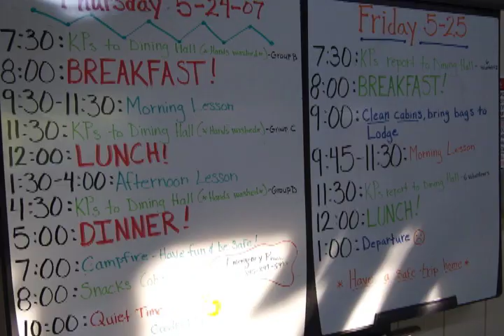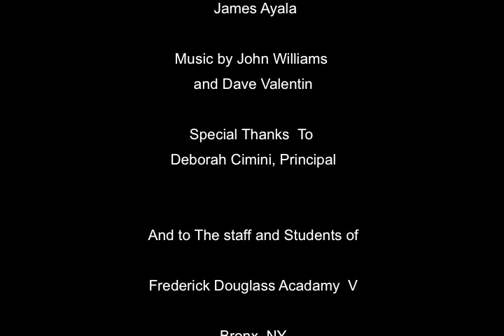"F.D.A. V @ Taconic Outdoor EducationalCenter 2007 " Produced by James Ayala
A Yearly three day  trip for 6th Graders from a Middle school in the Bronx. Educational and fun too.